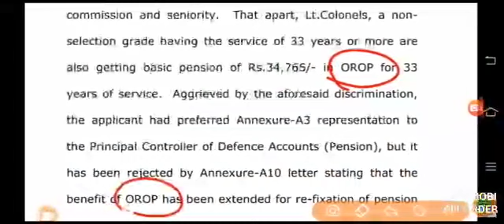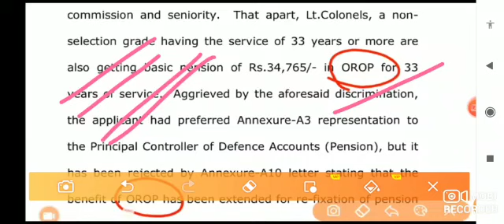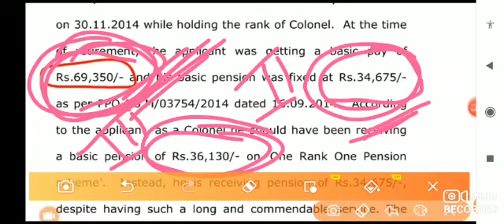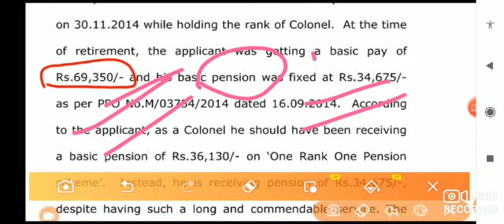आज से शुरू OROP-2 एरियर PCDA की सौगात | OROP-2 PENSION REVISION NEWS